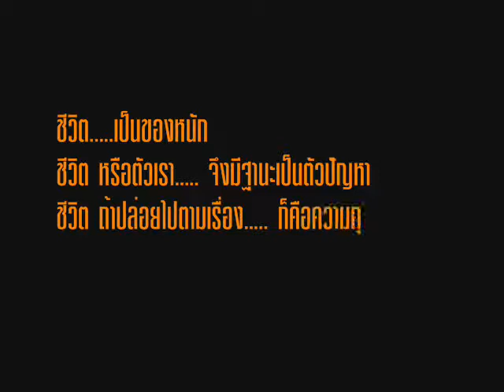ชีวิตเป็นสิ่งที่ต้องรู้จัก ตอน ๑.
ธรรมบรรยายแก่คณะนักศึกษา
๑๗ มีนาคม ๒๕๒๓